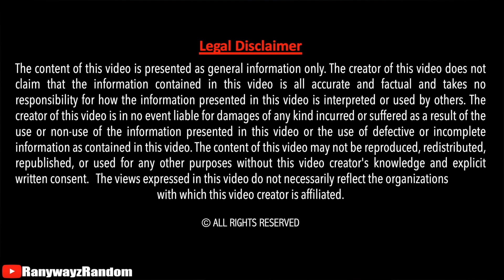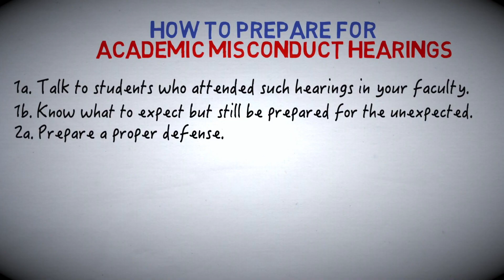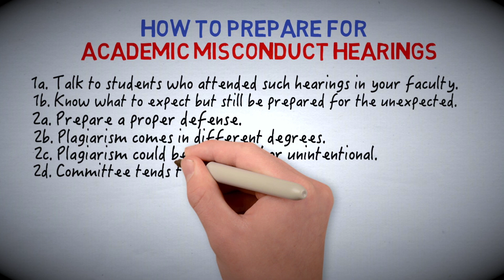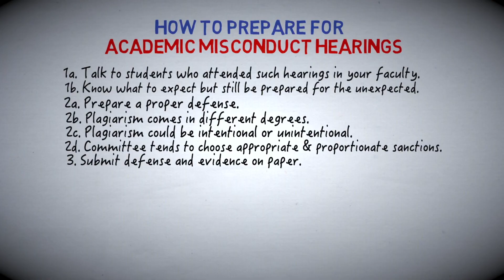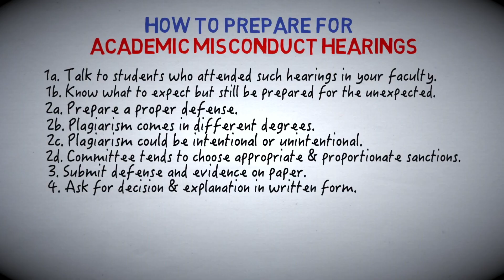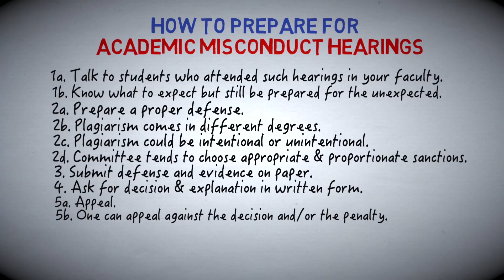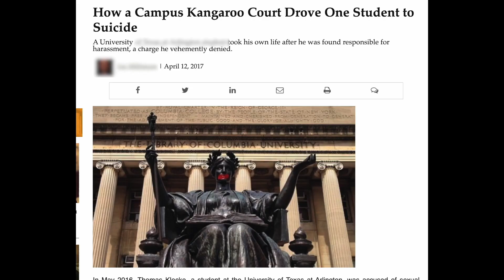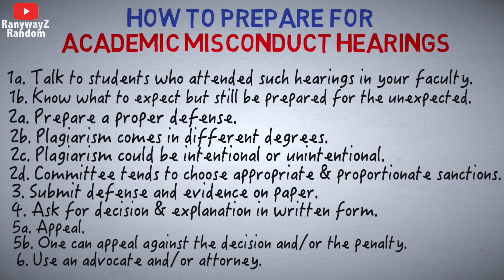How to Prepare for Plagiarism / Academic Misconduct Hearings: Six Things to Do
This video discusses 6 things one can do to prepare for an academic misconduct hearing.

Timestamps:

Intro: (0:00)
One: (0:26)
Two: (1:04)
Three: (3:15)
Four: (4:42)
Five: (5:21)
Six: (7:49)

This video is part of a 3-vid series discussing plagiarism and academic misconduct in universities.

- Animations are made with Sparkol.
- The content of this video is presented as general information only. The creator of this video does not claim that the information contained in this video is all accurate and factual and takes no responsibility for how the information presented in this video is interpreted or used by others. The creator of this video is in no event liable for damages of any kind incurred or suffered as a result of the use or non-use of the information presented in this video or the use of defective or incomplete information as contained in this video. The content of this video may not be reproduced, redistributed, republished, or used for any other purposes without this video creator's knowledge and explicit written consent.